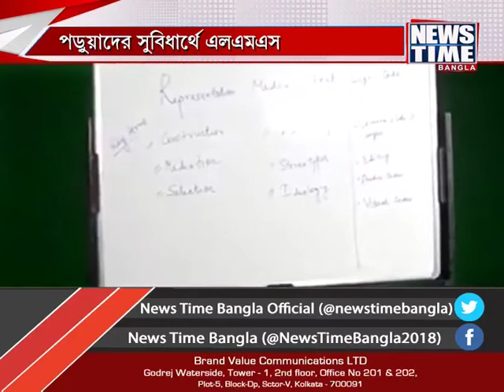NWES TIME media coverage of Sister Nivedita University’s LMS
Thank You NEWS TIME